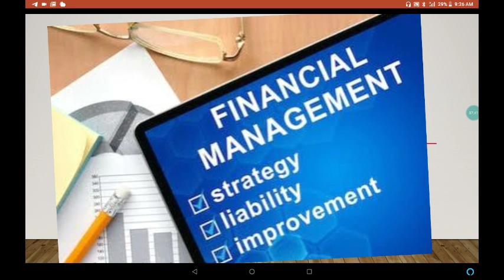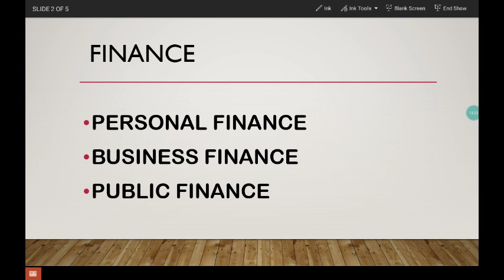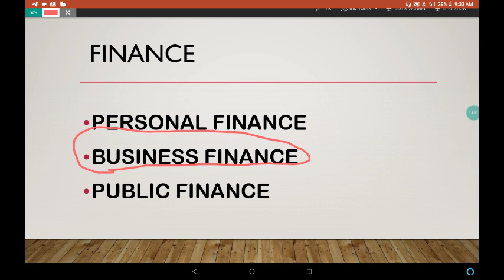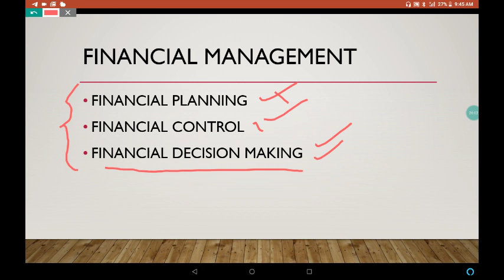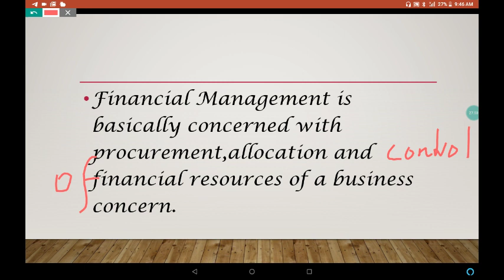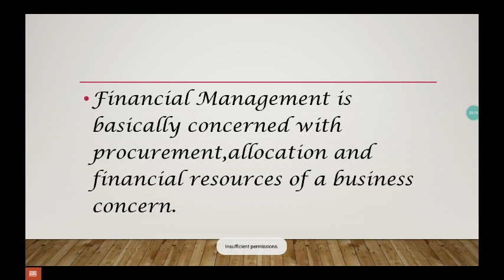Financial management 1